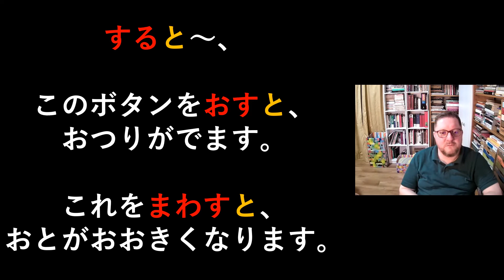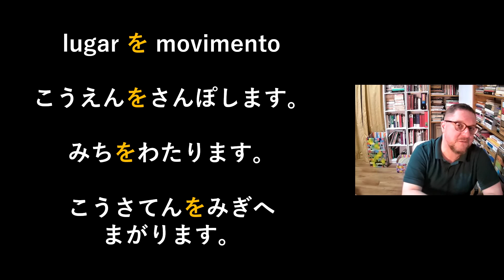Japonês 3, Lição 23, apresentação da gramática